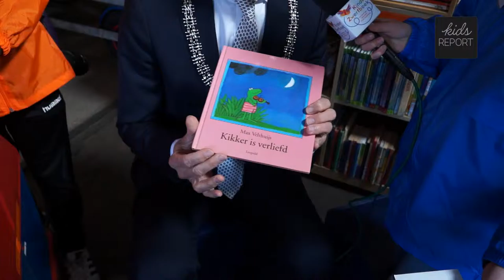Kinderzwerfboekdag Amersfoort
Het is nationale Kinderzwerfboekdag 2016. Dat wordt gevierd met de opening van het 1000e Kinderzwerfboekstation. Maar hoe werkt dat precies? Enne wat heeft Dierenpark Amersfoort daar mee te maken?